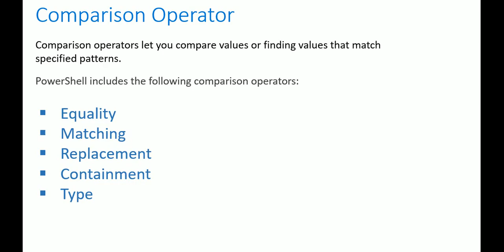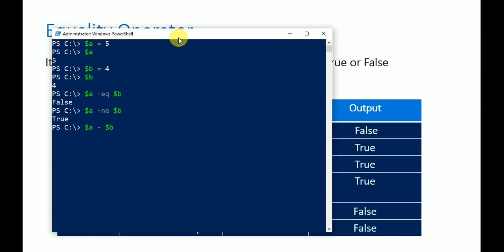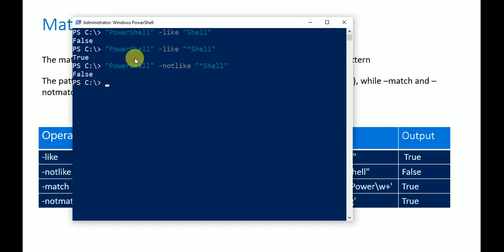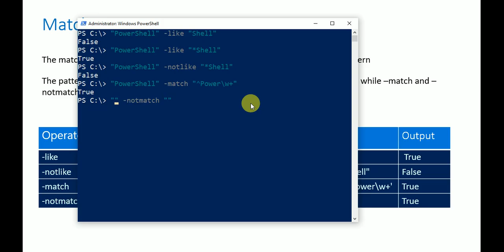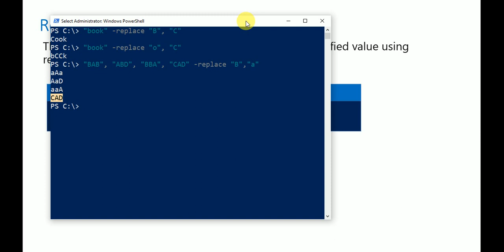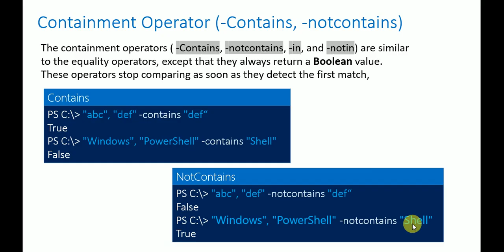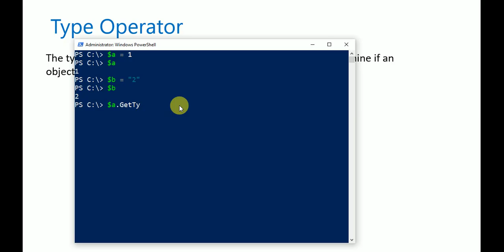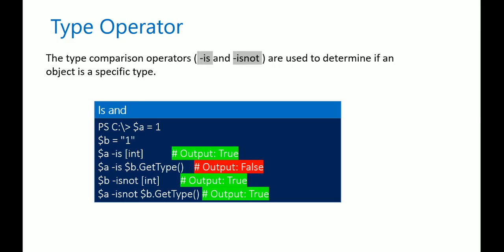PowerShell Tutorial - 8 - How to use Comparison Operators in PowerShell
Comparison operators let you compare values or finding values that match specified patterns.PowerShell includes the following comparison operators:
Equality Operator
Matching Operator
Replacement Operator
Containment Operator
Type Operator

Title - How to use Comparison Operators  in PowerShell | Comparison Operator
Keyword- What is Powershell | PowerShell | Scripting | Automation | TechTutorial | CommandLine | Microsoft | DevOps | SysAdmin | ITPro | WindowsPowerShell